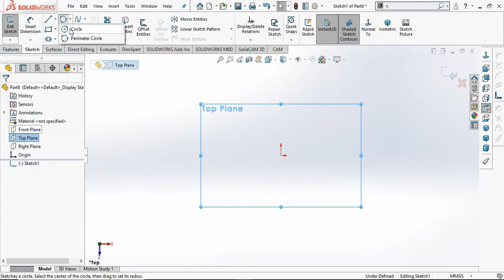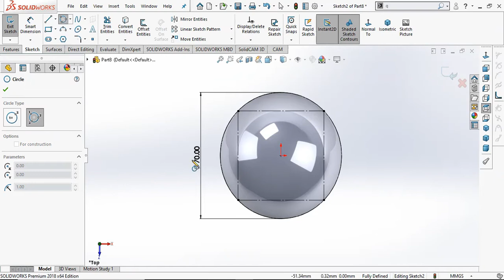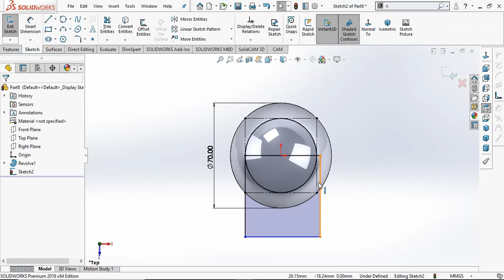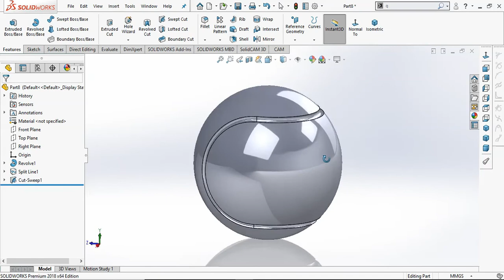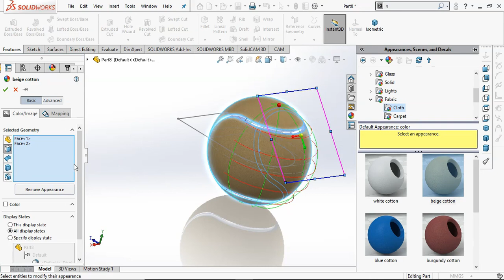How to Model Tennis Ball In Solidworks [in 4 minutes]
This Video shows how to make a Tennis Ball in solidworks using Various solidworks features such as Revolved boss/base, Split line, swept cut among others and also sketch relations such a pierce.  (Like & Share)